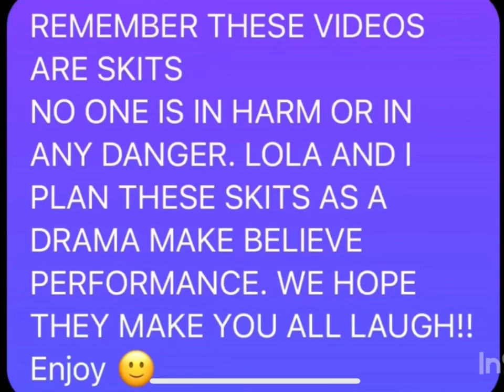Cat steals Neighbours Christmas presents. 4k full video (Original) Skit!! Teen cat temper tantrums